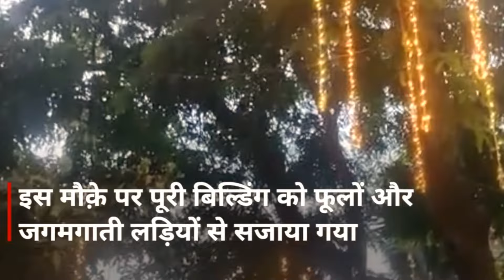Alia Bhatt, Ranbhir Kapur's wedding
Alia Bhatt and Ranbir Kapoor got married in an intimate ceremony on Thursday in Mumbai. The couple tied the knot after dating for five years.